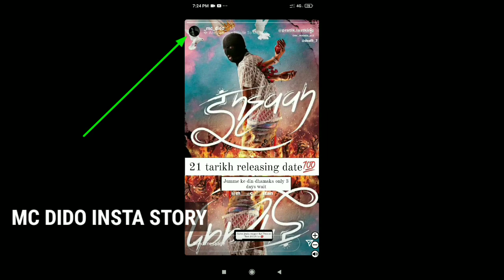MC STAN INSAAN ALBUM OUT NOW 👽🕊️🔥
mc stan insaan album release date
mc stan album update
mc stan insaan album date
mc stan insaan out now

xxxtentancion x mc stan
xxxtentancion x mc stan everybody dies in their nighmare

xxxtentancion x mc stan everybody dies in their nighmare, astagfirullah (music video)

Mc stan - tadipaar | dance video | one way
Mc Stan : Edit

Emiway - Grind Ft. MC STAN - moonlight

mc stan trippin official video

 mc stan snake office music video

Tripcity niya love

broke is joke

mc stan amin full song video
 best hindi rap song 2021

CJChirag beatz
mc stan type beat

mc stan new song 2022
mc stan latest song 2022
mc stan video
mc stan hua ban
mc stan hua ban diss
mc stan hua ban reaction
mc stan snake song
mc stand
mc stan insaan
mc stan tadipaar
mc stan ek din pyaar
mc stan WhatsApp status
mc stan full screen WhatsApp status
mc stan insaan album
mc stan latest song
mc stan full song video
mc stan new song video
mc stan hindi record
mc stan hindi
mc stand video
mc stan homie
mc stan live
mc stan thc
mc stan nick L
mc stan homie live
mc stan rap
mc stan insaan video
mc stan edit

Mc stan Amin song
mc stan Amin new song
mc stan amin reaction
mc stan Amin video
mc stan amin full video
mc stan Tadipaar
mc stan Tadipaar Ep
mc stan Amin
Amin mc stan
Amin Reaction mc stan
mc stan reaction
Amin new song
Amin latest song
Amin new rap song
rap
latest hindi song
latest hindi rap song
new hindi rap song
new hindi song
ikka new song
raftar new song